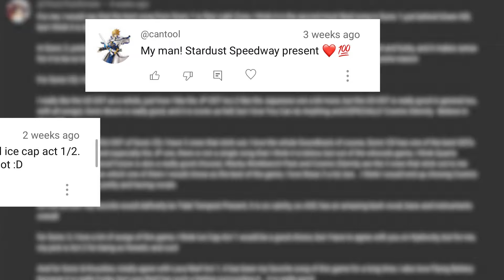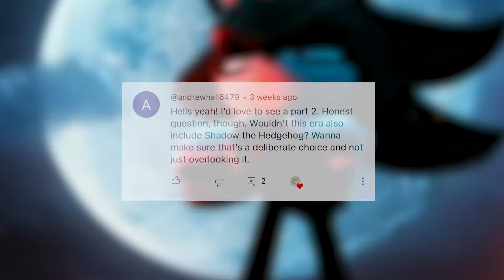The Best Song In Every Adventure Era Sonic Game!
What's up guys? Ask and you shall recieve! Today we've gott part 2 of the  Best Sonic Music  Series (official name) where we'll be taking a look at the Adventure Era! Hope you enjoy and God Bless!

If you missed part 1, feel free to check it out here!
v=xrLhY3wAUjo&t=421s
Huge thanks to @fcplaythroughs for some of the footage used in this video.